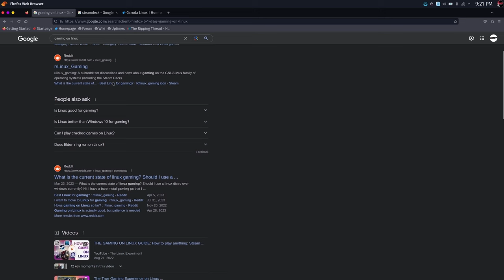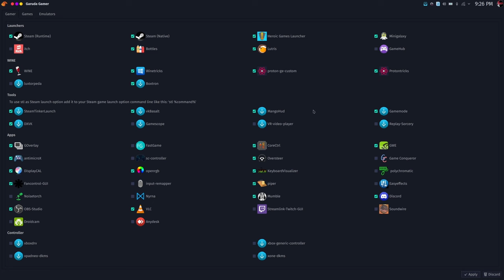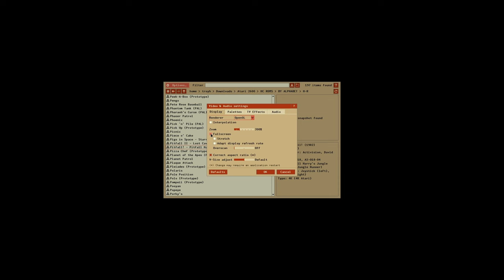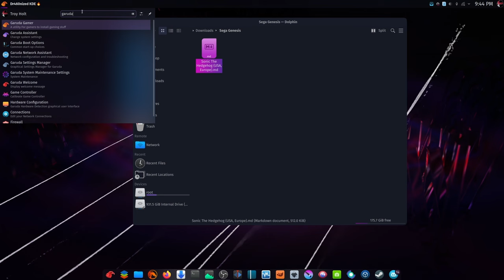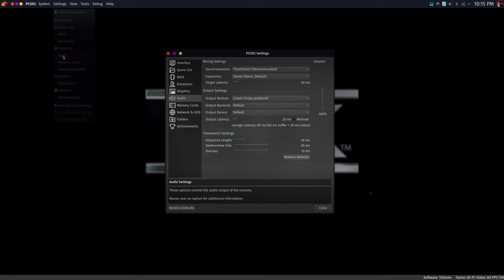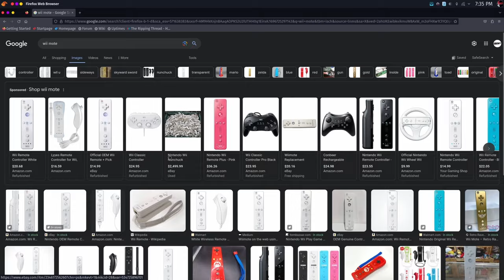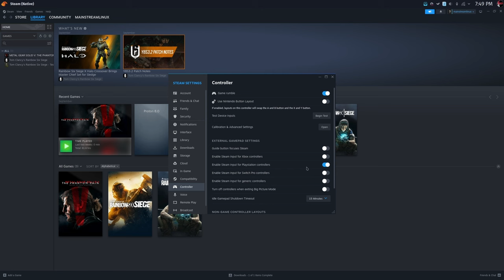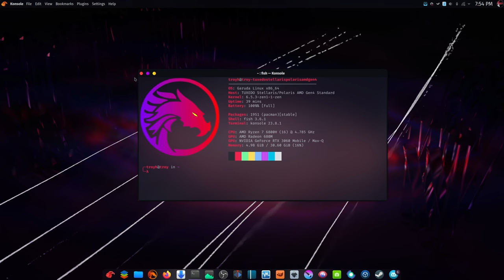Linux Gaming In 2023 - Comprehensive Guide & Tutorial | Easy As 1,2,3...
Linux Gaming in 2023 is pretty straightforward and easy.  In this video I show you how to install and utilize several emulators and also how to play Windows games on Linux using Steam.